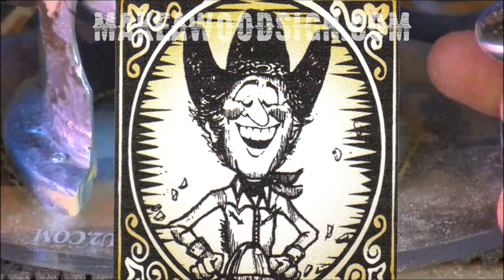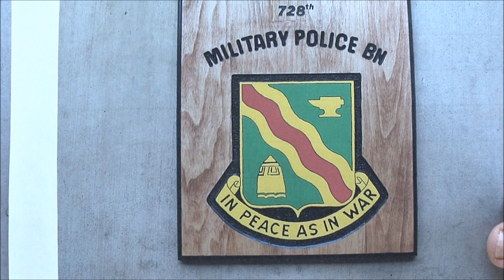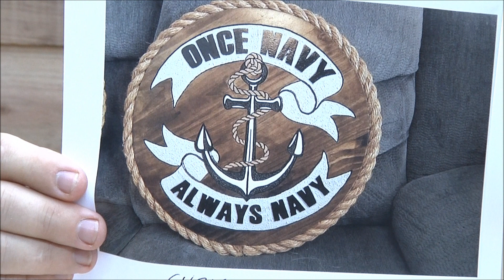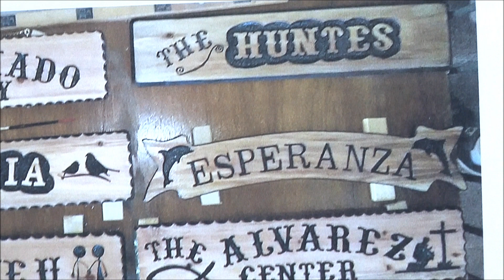Coffee & Questions 8/28/17 3 Terrific Success Stories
Send me (Eric Rhoten) a Facebook Friend Request so you'll get notified when we broadcast live on Facebook.